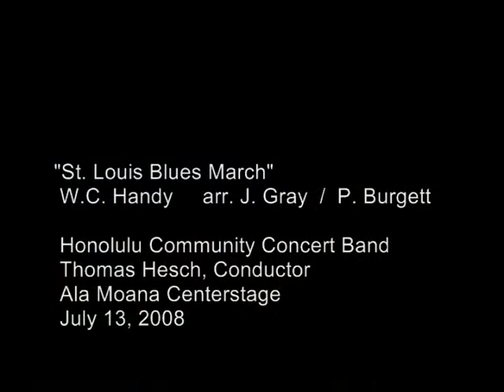St. Louis Blues March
Honolulu Community Concert Band
Thomas Hesch, Conductor
Ala Moana Centerstage